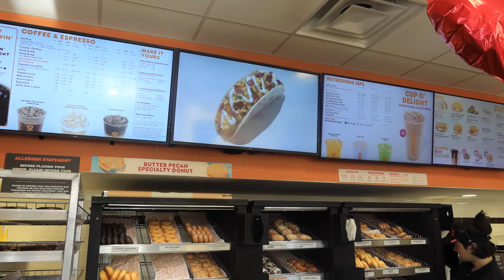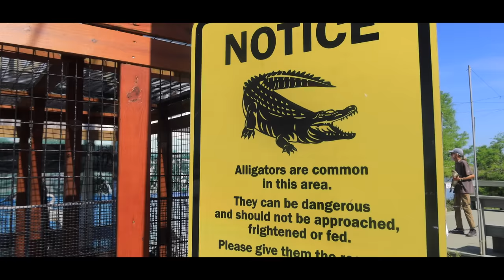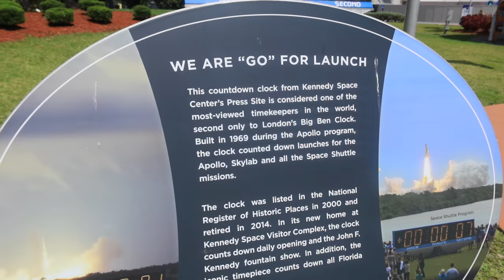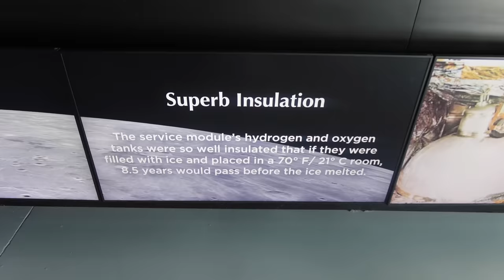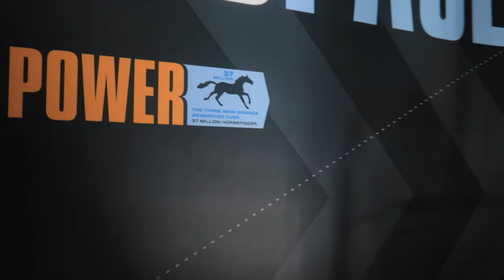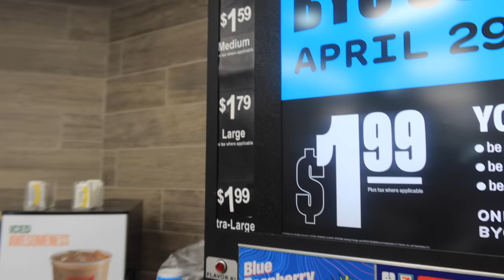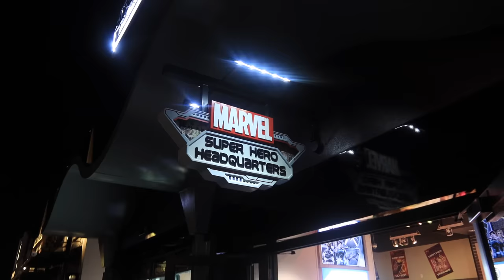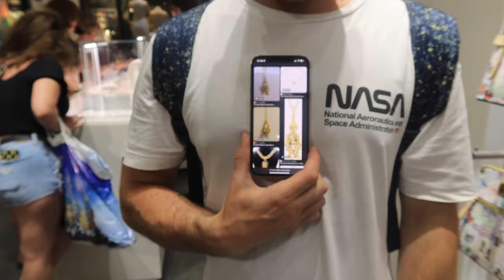Midway Airboat Ride, NASA, & a Cheesecake Factory | ORLANDO DAY 10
Join us for our ninth full day in Orlando!

Date:
22/04/23